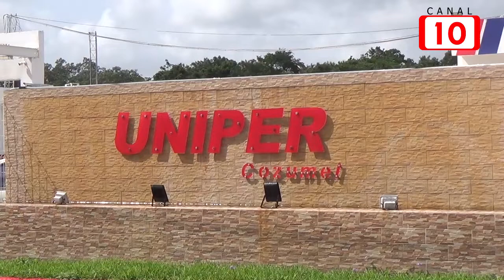Todavía no se sabe quien tendrá la licitación del transporte público